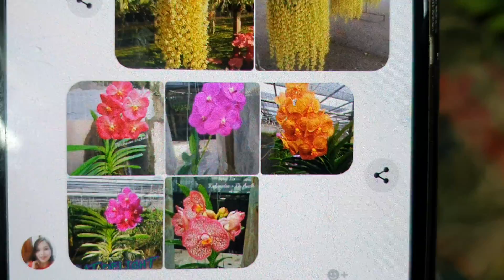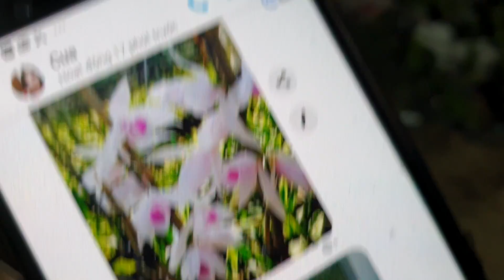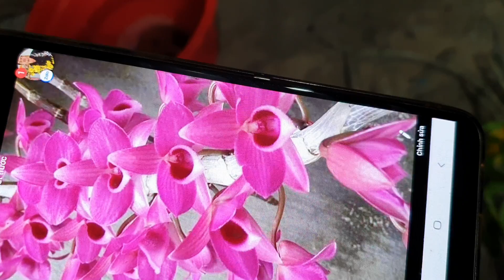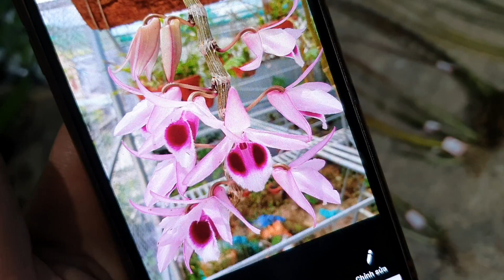TỐI 24/12/2019. LH 0849490188/0396164604